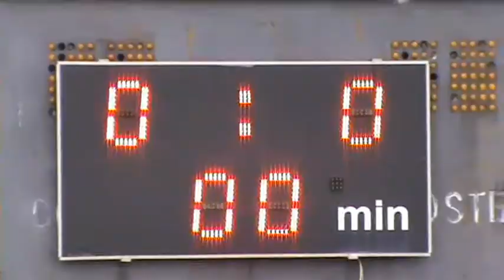FK Spartak Trnava vs FK Senica 0:2 U17 22/9/2012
Goals:Martin Privrel, Marek Rajník